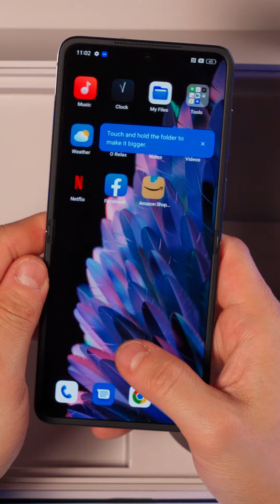Sound ON for this satisfying unboxing 🔊